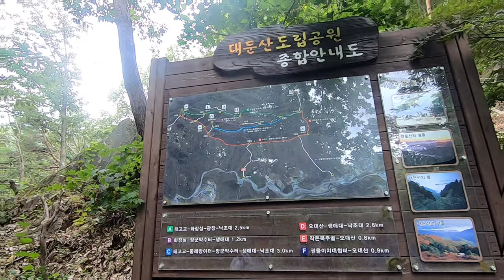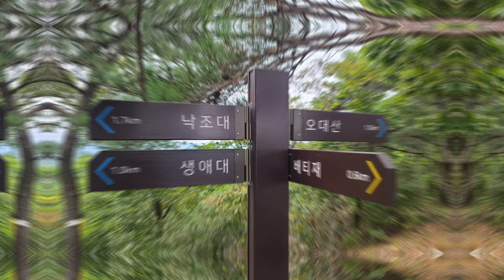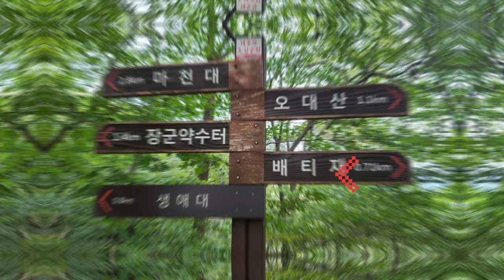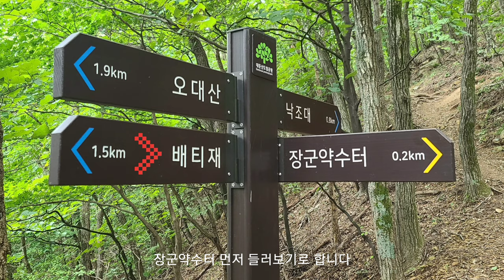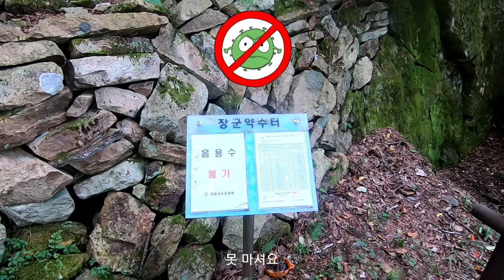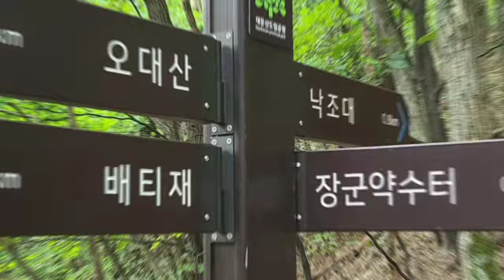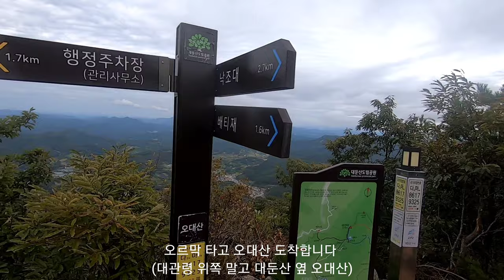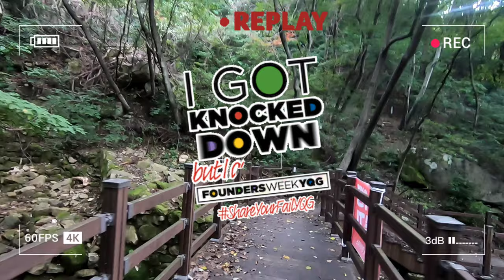대둔산 배티재 일대봉 낙조대 오대산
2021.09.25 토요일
대둔산 배티재에서 일대봉을 올라 장군약수터, 낙조대, 그리고 태고사광장으로 내려와서 오대산을 거쳐 배티재로 돌아옵니다.
광장 도착 직전 자빠링 but 카메라는 무사합니다.